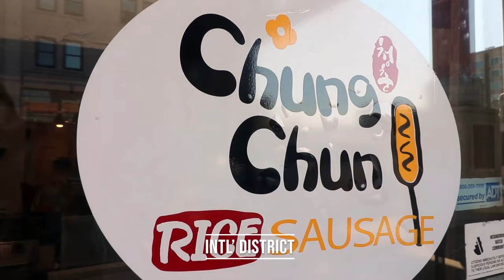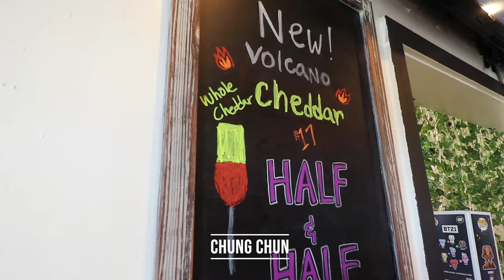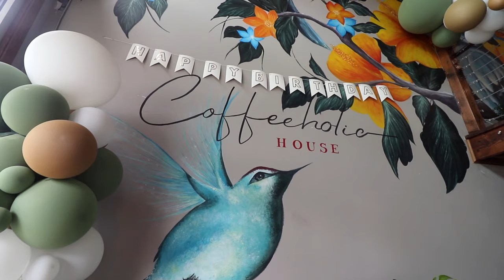Trying Seattle’s most POPULAR EATS – HELLO TikTok foodies!! | Local Lens Seattle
I am so late to the game with TikTok but now I might be obsessed! I find myself buying new trends, trying new recipes and restaurants as soon as I see it on there (IveBeenInfluenced, I know). So I got the idea to see if some of these viral eats 🍽️ among Seattle’s foodies live up to the hype! I picked three spots that opened pretty recently and brought along my foodie friend Kelly Le to try some. Of course we had to rate them and do our famous taste tests so get ready!

FIRST STOP -- Chung Chun in the International District. These Korean rice dogs are SERIOUSLY everything. This global popular fried snack chain from Korea opened up right before the pandemic and I am obsessed with hot dogs so the bar was high. But they add super unique ingredients on them like ramen noodles, potatoes, squid-ink etc. My fav was the potato mozzarella one. SO cheesy and delicious! They also have about a million sauces to choose from for dunking: honey mustard, cheese, garlic parmesan, spicy chili and chipotle are just a few. Definitely a 10/10. So delicious and filling for such an inexpensive lunch or snack. Just come early on the weekends because the line gets long!
502 S King St, Seattle, WA 98104

SECOND STOP – Coffeeholic in Columbia City. It’s Seattle’s first Vietnamese Coffee shop. I’ve been seeing this all over Instagram and TikTok. Just beautiful artsy drinks -- and so of course I had to see if they taste as good as they look.  I have to start off by saying the vibes inside the café are immaculate. The entire store is so Instagrammable, SO cute. Second, the drinks are the best I have ever tried. We tried 3… 1) The Coffeeholic Dream: Their most popular item -- Vietnamese coffee with a layer of salted cheese foam on top. Velvety, bold, and creamy. A perfect balance between bitterness and sweetness. I also added Ube to the top (their drizzle is made in house) and so beyond delicious. My personal fav! 2) Purple Haze Latte: A new, developed ube latte, made with our homemade syrup. Topped off with a layer of ube foam. The ultimate choice for ube lovers! 3) Matcha Latte: If you prefer tea over coffee this is an awesome option and it wasn’t very sweet which was refreshing. Tasted very fresh!
They opened up right when the pandemic hit in March 2020 and they already have quite the cult following. Would recommend going early on the weekends to get ahead of the line, but it’s worth the wait!
3700 S Hudson St, Seattle, WA 98118

FINAL STOP – MilkDrunk on Beacon Hill. This place is known for its soft serve ice cream and delicious chicken sandwiches. It’s a spinoff from the owner’s other restaurant Homer, and more casual/fast. We tried… 1) The Nashville Chicken Sandwich: This is legit spicy but OH so delicious. Brined + Double fried Nashville hot chicken, house pickles and mayo. 2) The Virginia Boy: Brined + Double fried chicken, shaved country ham, hot honey and house pickles. 3) Curly Fires (always amazing). 4) Mozzarella Sticks (HUGE and delicious) and 5) soft serve swirl ice cream in a waffle cone and their seasonal flavor cold brew coffee in a bowl with oreo pieces on top. I am still drooling over this lunch just thinking about it. 10/10. Nothing bad to say about anything I tried here.
2805 Beacon Ave S, Seattle, WA 98144

All in all… I thought maybe TikTok would be wrong. Maybe they would just be ‘viral’ for looks but not actually delicious. But all of these 3 spots were legendary and must stops on any foodie tour. YOU’RE WELCOME.